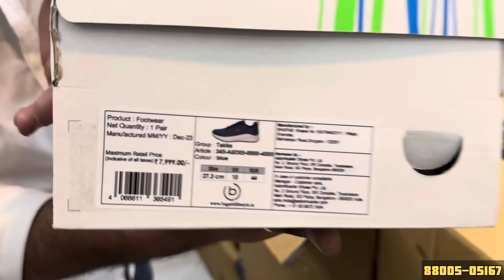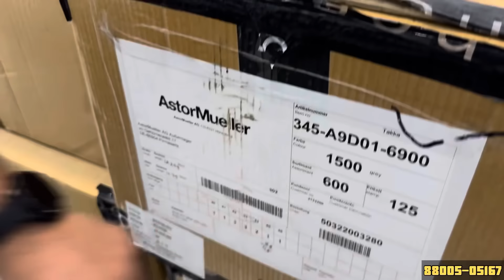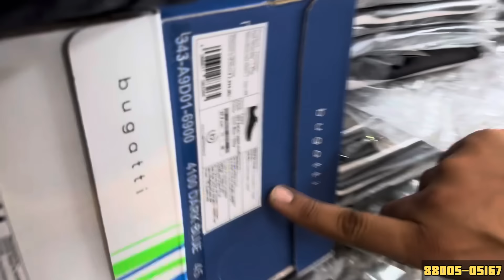100% Original Shoes in Cheap Price | upto 92% off | Bugatti, Adidas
100% Original Shoes in Cheap Price | upto 92% off | Leather Shoes

Timings 11to 8

Address
Plot no 227
Basement
Sec 19 dwarka
Pocket B
Near silver Oak hotel